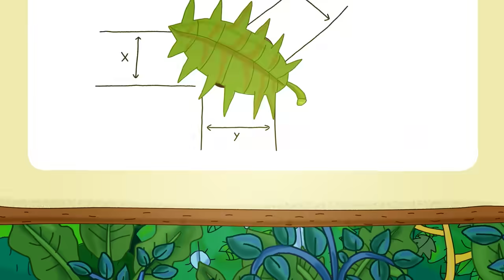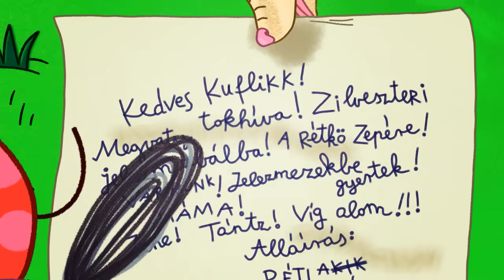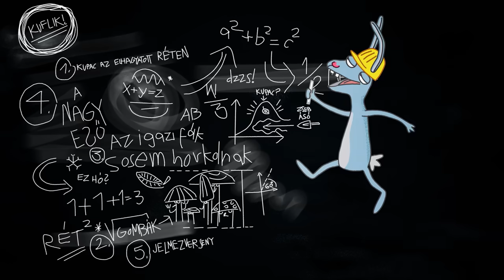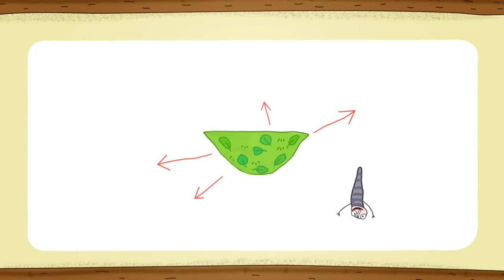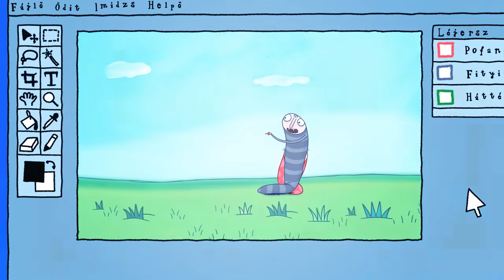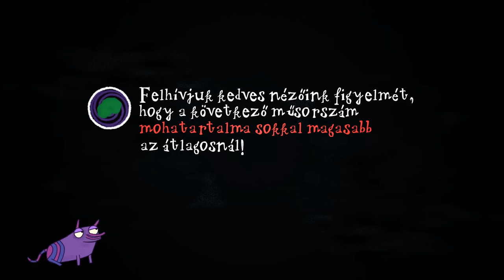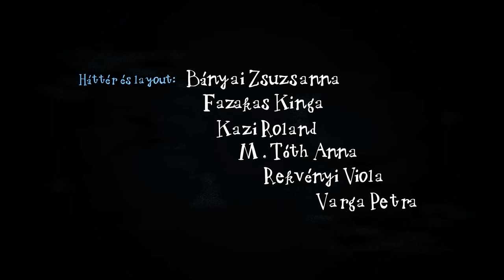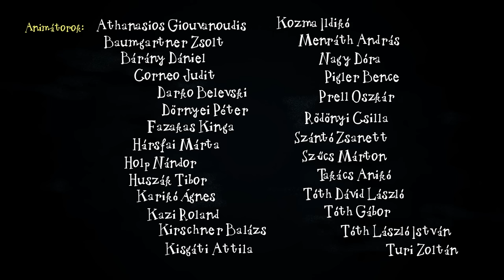Egy kupac kufli - A mozifilm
Az első évad 11 epizódjából készült mozifilm.

Író, rajzoló: Dániel András
Rendező: Jurik Kristóf, M. Tóth Géza
Narrátor: Scherer Péter
Zene és sound design: Alpár Balázs